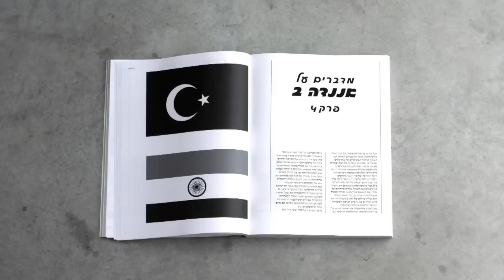דנה מודן וקייס נאשף מדברים על אננדה 2 - פרק 4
דנה מודן וקייס נאשף מדברים על סצנה מתוך הפרק הרביעי באננדה 2.